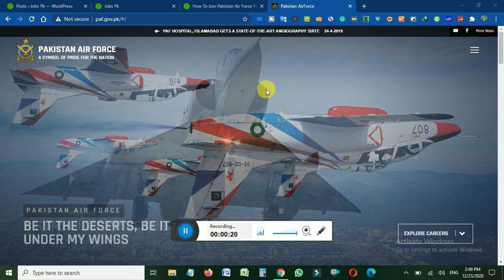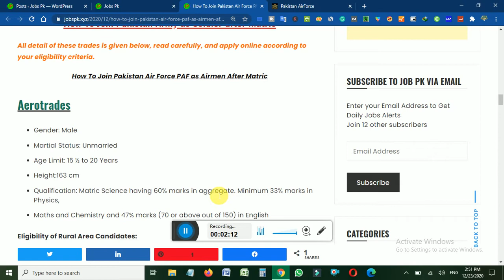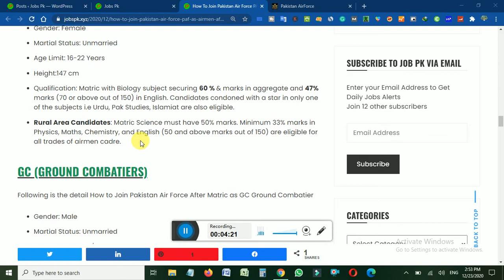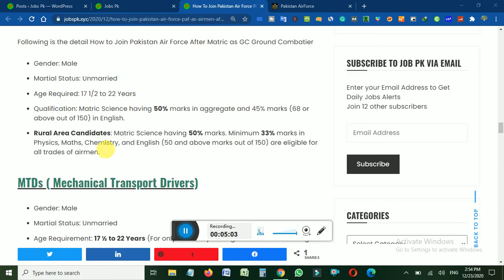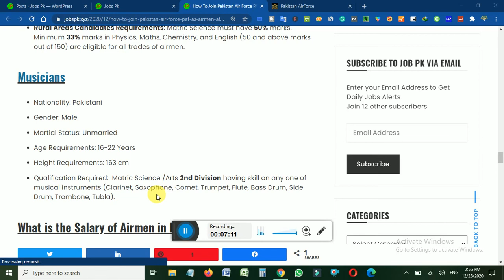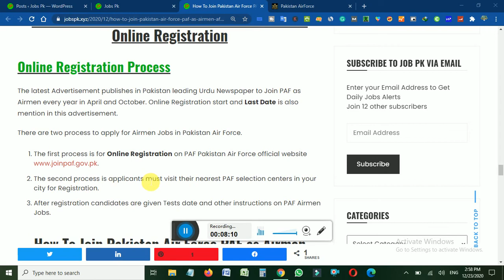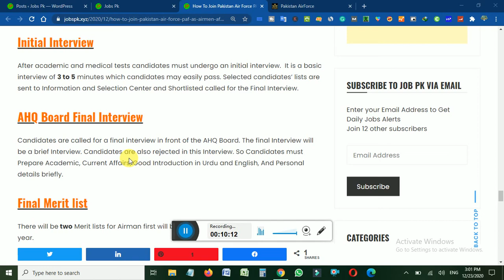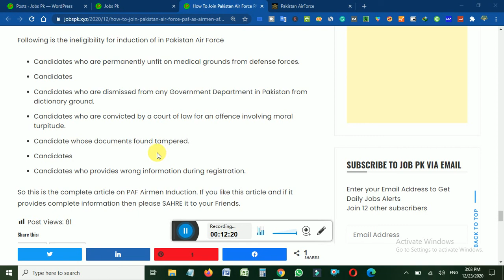How to join PAF as airmen after matric| How to join pak air force as aero trade| PAF airmen jobs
How to join PAF as airmen after matric| How to join paf after matric for females| PAF airmen jobs
How to Join Aero trade in PAF Pakistan Air Force.
In this video, I will tell you the complete guide about How to Join Pakistan Air Force PAF as Airmen after Matric, How to Join PAF after FSC for Females, How to Join PAF after ICS, How to Join PAF After Intermediate, how to join airforce after 12th in Pakistan, PAF Airmen Training, PAF Airmen Salary, PAF  Airmen test preparation, PAF Airmen Final Interview, and  PAf Airmen English Test. Pakistan Air Force Jobs for Airmen eligibility criteria and details.